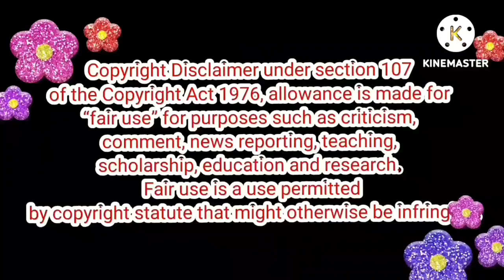Jenny👩‍🦰 வலையகாப்பு... Gopi கிலுகிலுப்பு🤦‍♀️| Baakiyalakshmi Today Episode Trolls📢📢📢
bakyalakshmi 7-jan, bakkiyalakshmi vijay tv serial promo today full episode, bakkiyalakshmi vijay tv serial promo today episode, bakkiyalakshmi vijay tv serial today episode in tamil promo, Baakiyalakshmi VijayTV VijayTelevision #07-01-23, bakyatoday, bakiyalakshmitoday 06-jan